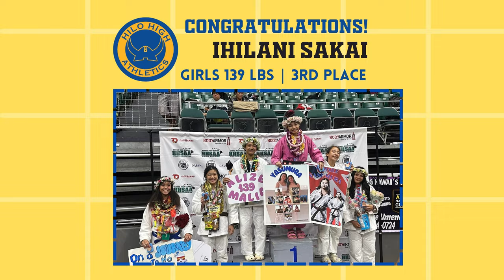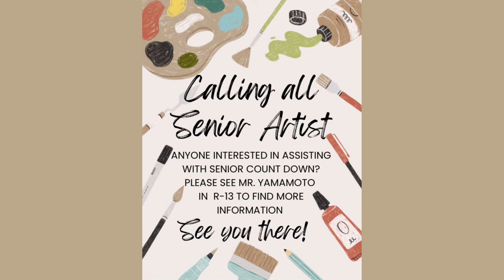05/02/2024 KVIKS News Bulletin